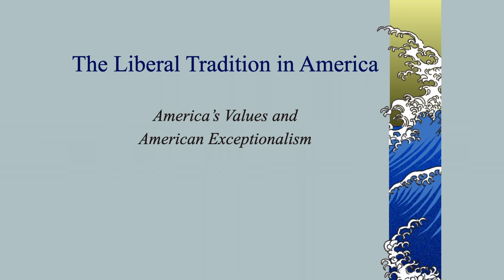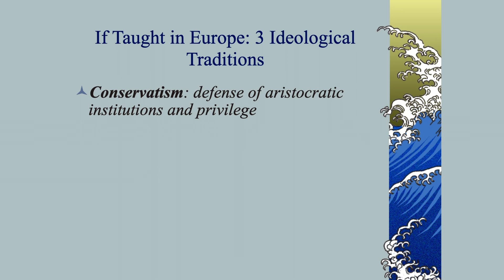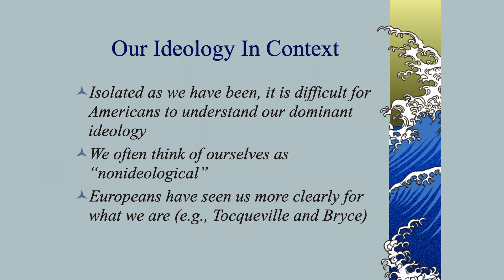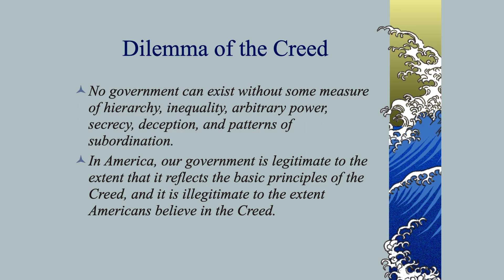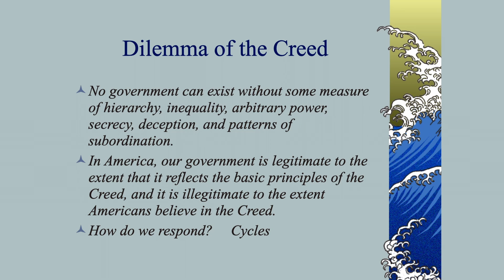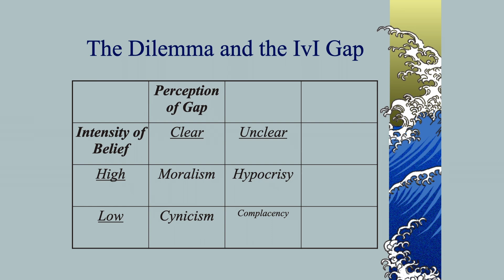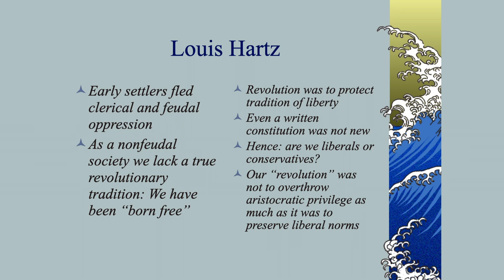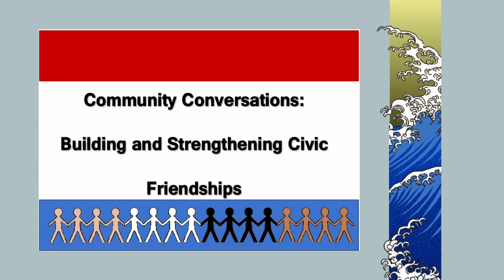Community Conversations: Session 4 (August 26, 2024)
Welcome to the fourth session of Community Conversations: Building and Strengthening Civic Friendships, hosted by Wittenberg University Professor of Political Science Rob Baker. The event title is "What are America’s Values?"